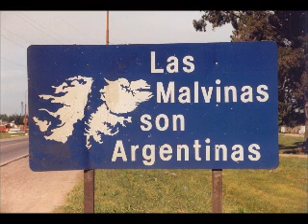Marcha "Héroes de Malvinas".wmv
Dedicada a los hombres de nuestras Fuerzas Armadas que dieron su vida y su sacrificio por la Patria.-

                                                 "HEROES  DE  MALVINAS"
                                                           Marcha  cantada

  Primera Estrofa

Gesta heroica de bravos Soldados
que cruzando los mares del sur
Enarbolan en nuestras Malvinas,
la Bandera que al cielo llegó

Segunda Estrofa

Fuiste fiel a tu noble destino
porque el mundo reconocerá
tu hidalguía Patricios que fuiste a la lid
 y en el bronce siempre estarás.

         (Repite 1ª y 2ª estrofa)

Tercera Estrofa

Y por más que quiera el agresor
imponer su aberración
sos escudo de la libertad
 de justicia y de razón
cruzaste acero y fuego valientes,
 con la luz de la Cruz del Sur

CODA

Bella tierra Argentina
Fuiste regada con sangre y honor
Cielo celeste y blanco
manto sagrado aún no brilla el sol
una nueva cruzada
ya nos impulsa, nuestro corazón
Y la victoria llegará
y en nuestra Historia vivirás